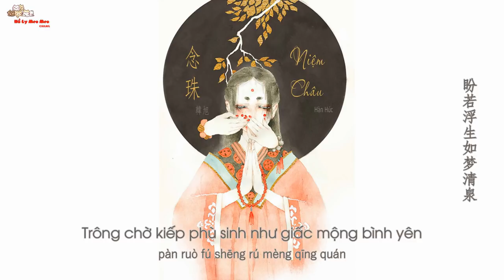[Vietsub] Niệm châu - Hàn Húc [ 念珠 - 韓旭]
念珠 歌詞
演唱：韓旭
作詞：星嫻秀一 凡塵落澤
作曲：劉佳
編曲：方琿
錄混：周曉明
出品：北京盛世旭歌文化傳媒有限公司
前世散落人間的緣
菩提樹下久候千年
參悟 參透 人世間
卻難割捨一界痴念
修道修法甚難修仙
止水清靜心卻依戀
眨眼 再別 又千年
世世難了無悔情願
我用念珠鐫刻下思念
虔誠的心未變
你給的回眸笑顏
亦如蝶戀花的深緣
我用念珠種下了心願
眷念的心不變
逆旅一笑 溫紅塵
盼若浮生如夢清泉
眨眼 再別 又千年
虔誠的心未變
你給的回眸笑顏
眷念的心不變
逆旅一笑 溫紅塵